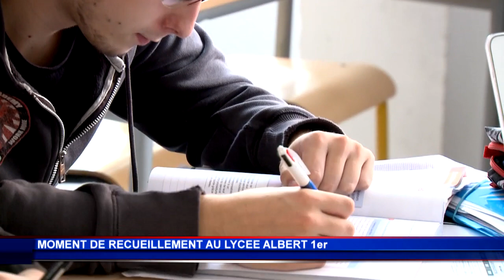Le Lycée Albert 1er respecte une minute de silence en mémoire des victimes des attentats de Paris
Les élèves du Lycée Albert 1er ont respecté une minute de silence lundi midi en hommage aux victimes des attentats de Paris. Le ministre d’État Michel Roger, l’archevêque de Monaco Monseigneur Bernard Barsi ainsi que plusieurs élus se sont joints aux lycéens pendant ce moment de recueillement. Les élèves ont ensuite pu exprimer leur opinion et poser des questions sur ces événements tragiques à leurs professeurs.